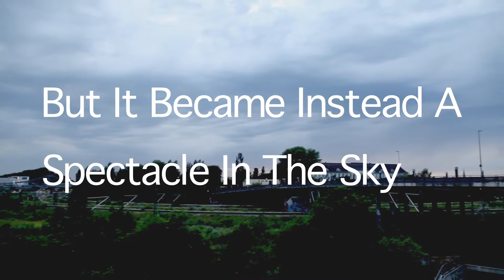Berlin, August 1, 2017, Spectacular Sky